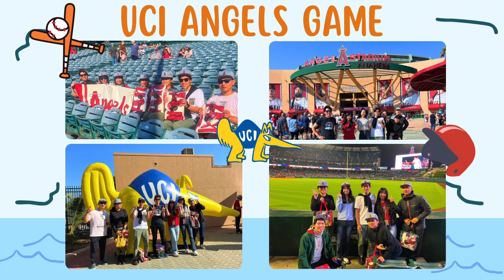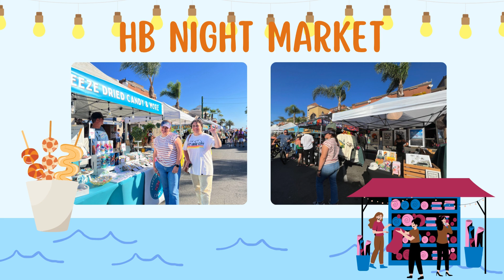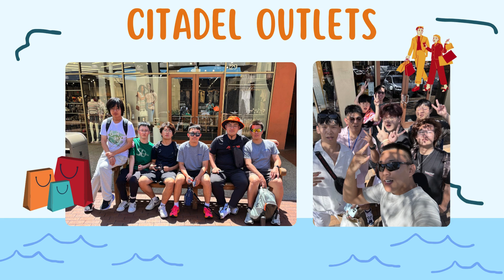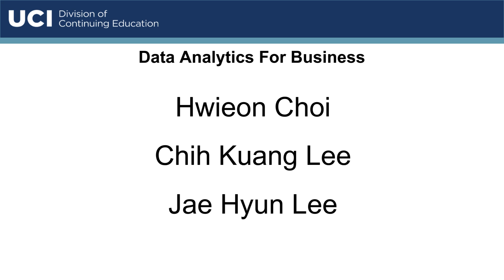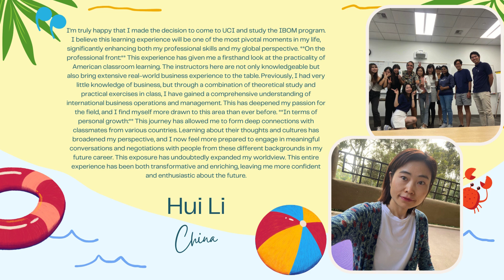Accelerated Certificate Program and Internship Closing Celebration | Summer 2024